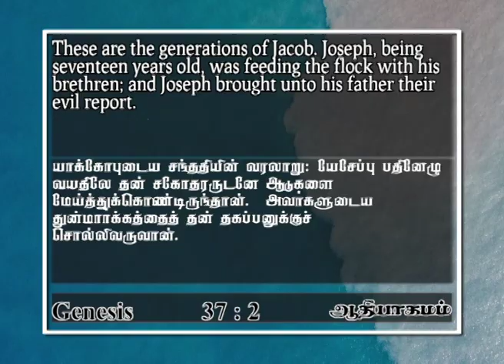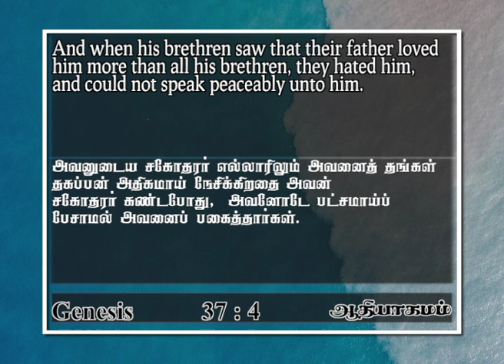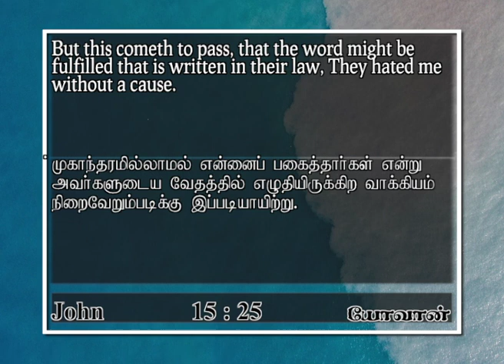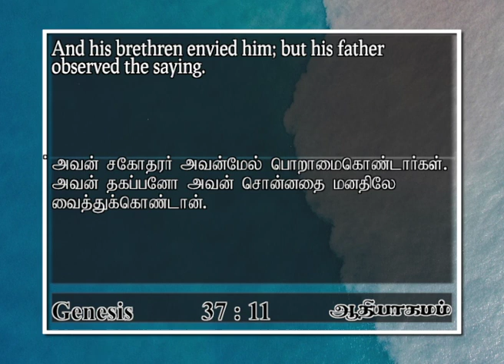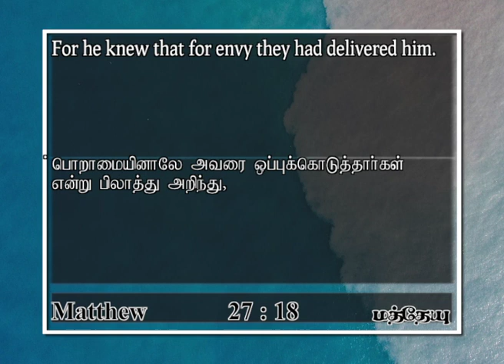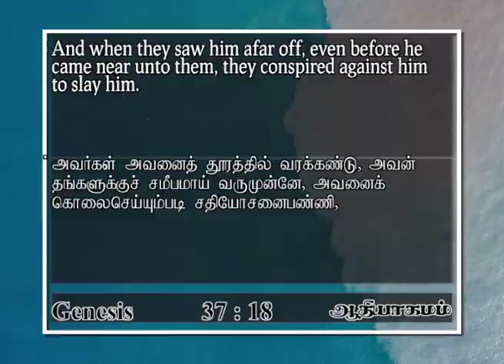The fear of God in Joseph | Genesis 37 : 2 | John Daniel